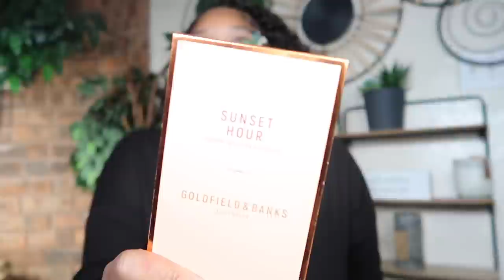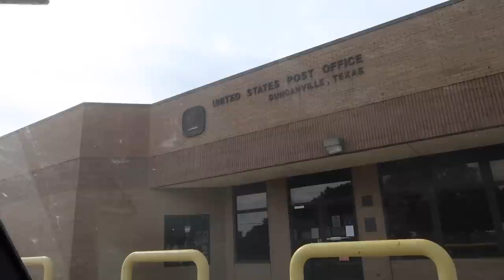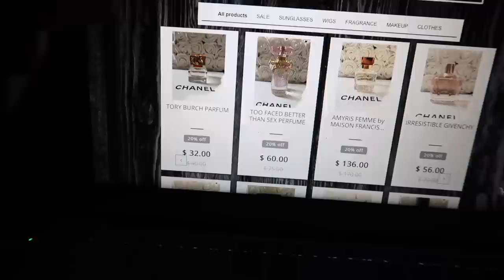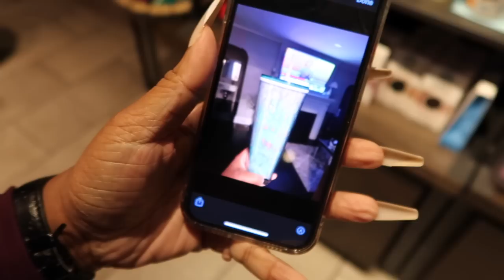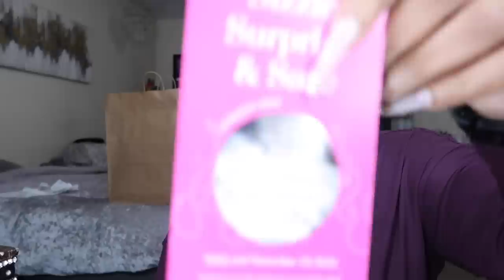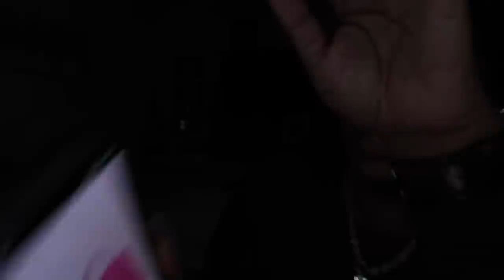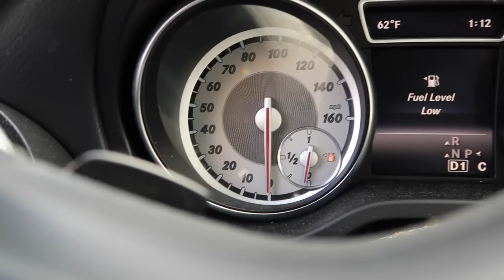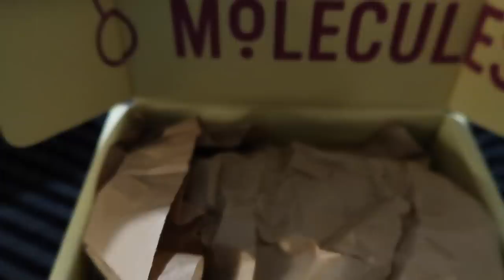VLOG~YOU NEVER WAS A FRIEND*THEY SOLD ME A FAKE*EMOTONAL WRECK*SHOPPING*MORE BDAY GIFTS*HURELA HAIR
●▬▬▬▬❤ HurelaHair - Make Every Girl Afford Beautiful Hair ❤ ▬▬▬▬●
★ $10 OFF for $99 Code: hurelaytb10

Hair info : 13*4 lace frontal jerry curly 24 inches

WYSIWYG! & NO REASON RETURN ONLY FOR YouTube ORDERS & 3-4days worldwide shipping

-GHETTO BITES @Churchboyeats
-SUNSET HOUR PERFUME

-SHU DEAL

-AMAZON NECKLACE
-PRADA PARADOXE
-CAROLINA HERERRA HAIR MIST

-TWILLY PERFUME
-Sol de Janeiro Beija Flor™ Elasti-Cream with Collagen and Squalane
Sol de Janeiro Brazilian Bum Bum Body Cream
-TROPICAL GLOW
-JADORE HAIR MIST
-KURT GEIGER BAG
-GOOD MOLECULES

CashAp: $nikkiplatinum

Code: PLATINUMD

CODE: Platinum15